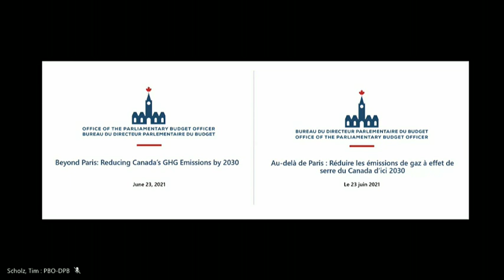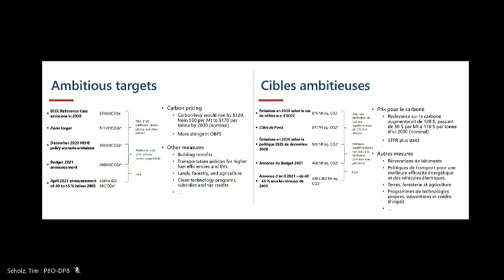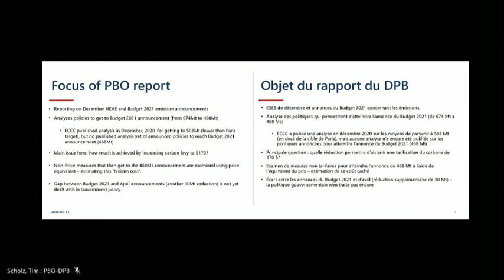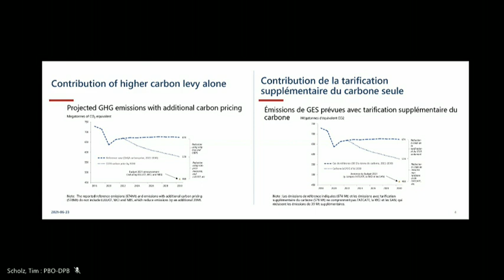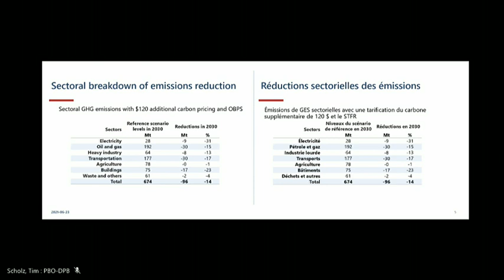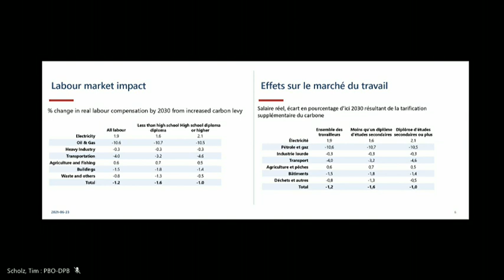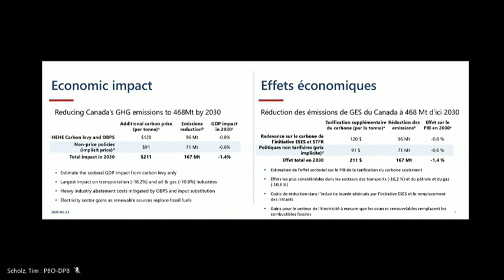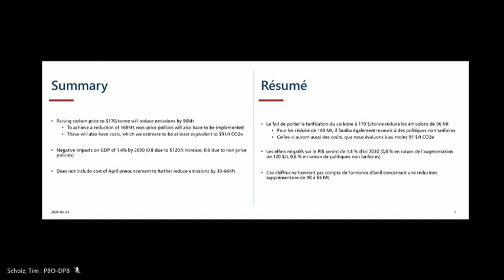Parliamentary Budget Officer Yves Giroux assesses Canada's 2030 climate goals – June 23, 2021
Parliamentary Budget Officer Yves Giroux holds a virtual news conference after releasing his report on the federal government's plan to reach its climate change goals. The government announced measures in December 2020 and in its 2021 federal budget to reduce greenhouse gas emissions by 32 per cent below 2005 levels by 2030. In April 2021, Prime Minister Justin Trudeau committed to further reducing emissions to between 40 and 45 per cent. Giroux's office concludes that Canada faces a challenge in meeting its new target, although the report does not contain a cost analysis of that goal.